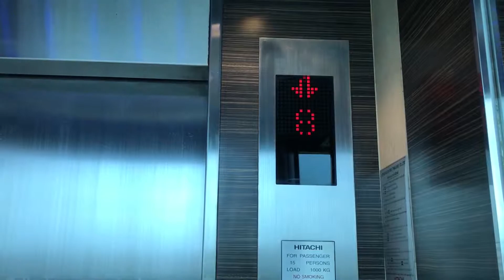The Grand Fourwings Convention Hotel, Bangkok | Hitachi Traction Scenic Elevators [Banquet]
The same place MelvinMan10 has filmed in the nighttime when he attended an event.

방콕 그랜드 포윙 즈 컨벤션 호텔 히타치 엘리베이터

ลิฟต์แก้วฮิตาชิที่โรงแรมเดอะแกรนด์ โฟร์วิงส์ คอนเวนชั่น จังหวัดกรุงเทพมหานคร (ฝั่งขึ้นห้องจัดเลี้ยง)

Building name : The Grand Fourwings Convention Hotel
Area : North Srinakarin, Bangkok
Capacity : 15 Persons / 1000 Kg.
Floor stop : L, 2-9
Taken date : June 15, 2019